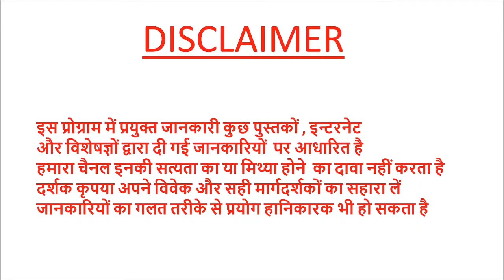जिओ फोन से जुड़े हर सवाल का जवाब#pradeepkumarbangde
बरसात में चेच भाजी लगाइए बीमारी से बचाइए / मुनाफा कमायेchechbhajifarming